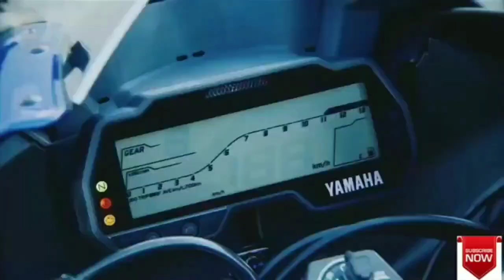Top 10 Modified Yamaha R15v3 custom colour || # Part 1# Rider boy Monojit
So guys If you want to watch this type of videos then subscribe to my channel and click on the bell icon and set it at all notification to get notification of upcoming videos.

Instagram I'd riderboy_monojit

Get the apps in Google play Store:-
🔴 Video Editer app -- Power Director

🔴 Thumbnail editer app -- Pics Art

🔴 Music used in the video -- Ikson last summer

top ten modified#